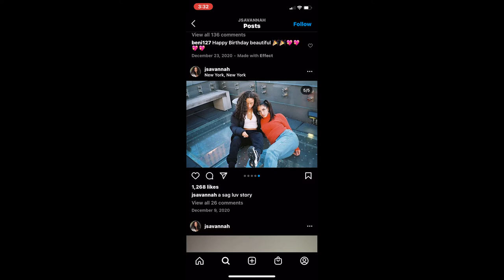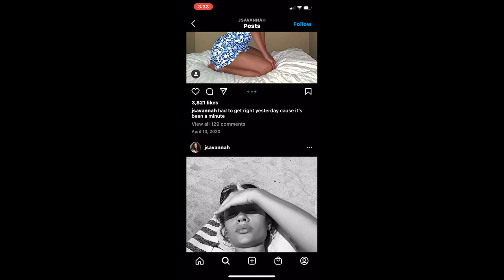Adam Zavage - Always the Same Freestyle